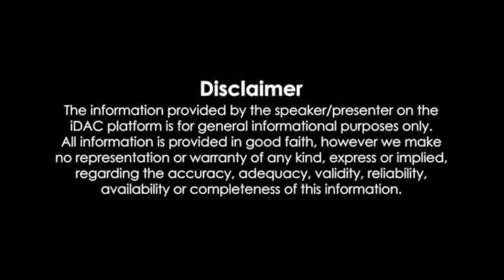HORIZON : forbidden west gameplay trailer | PS5 game | AR GAMING